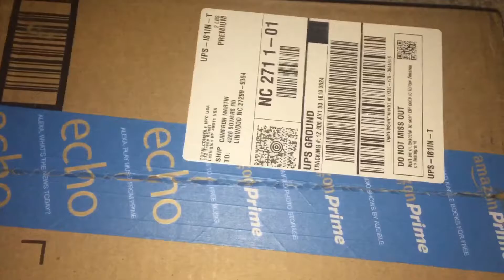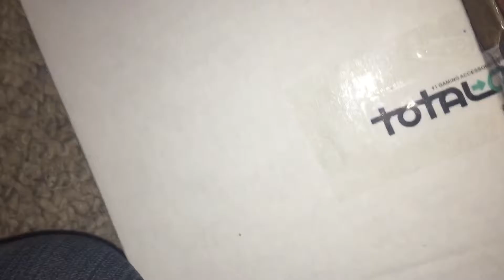Mail's Here #6: PS1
This video was recorded on 12/30/16. This time I ordered a PS1 from Amazon. I should have looked at the description again cause I didn't get the whole setup again. But whatever.